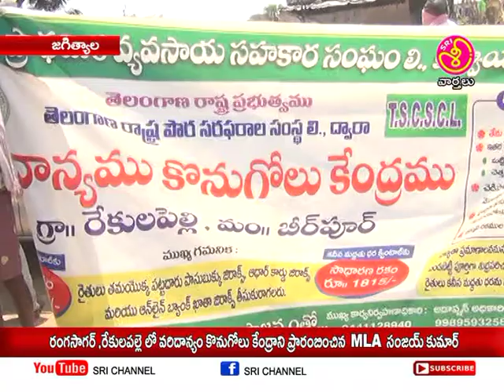శ్రీ ఛానల్ న్యూస్ || Sri Channel News || Today News